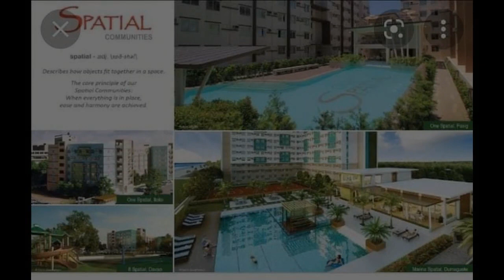residential condominium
Condominium/Apartment Type: Residential Condominium
Number of Bedrooms: 2
Number of Bathrooms: 1
Unit Size in sqm: 33 sqm.